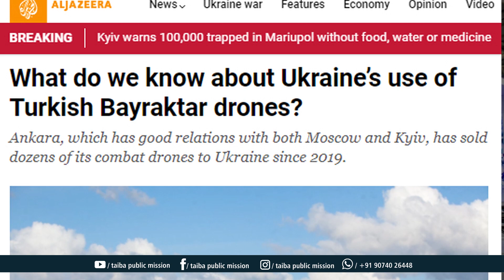അമേരിക്കയെയും റഷ്യയെയും ഞെട്ടിച്ച് തുര്‍ക്കി റഡാര്‍ സിസ്റ്റം